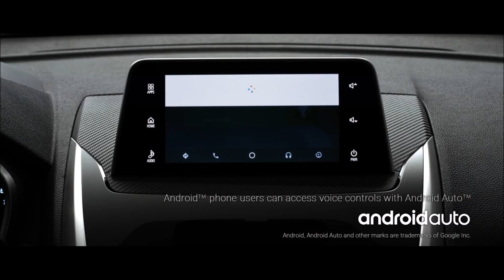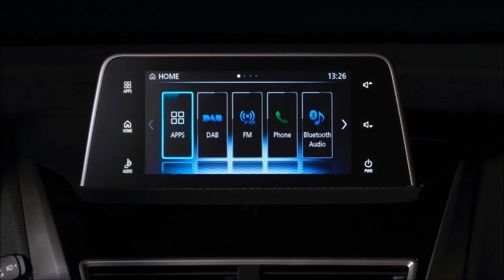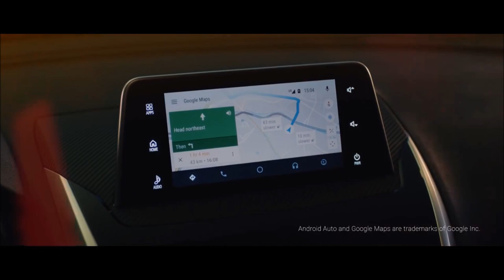New 2017 Mitsubishi Eclipse Cross - interior Exterior and Drive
The Mitsubishi Eclipse Cross is a fusion of sharp coupe looks and dynamic SUV mobility with signature Mitsubishi styling and performance.
Other distinguishing features are its design that motivates the driver to get out and go, connectivity that inspires new fun adventures, and all-wheel control technology which delivers an enjoyable, reassuring feel that elevates the driving experience.

Characteristic Dynamic Design
The distinctly sharp and dynamic Mitsubishi SUV coupe form is distinguished by: its wedge profile with distinctive beltline and strong character line; a forward raked rear window; the sharply cut off rear gate and short overhang; and beefy fenders projecting the image of a powerful athlete.
MMC's DYNAMIC SHIELD front design concept refers to the protective shield shape visually formed by the black central area represented by a black radiator grille that symbolizes the performance of the car. The black area is embraced from three directions - from the left, right, and bottom. DYNAMIC SHIELD emphasizes the front end's functionalities aimed at protecting both people and the car itself.
The "Dynamic and Characteristic" rear design is distinguished by the almost cubist styling created around the high-mounted, stretched rear lamps and by how it horizontally divides the forward-rake rear window into two. When illuminated, the tubular LED brake lights and the central LED hi-mount stop light form a single bar of light running across the tail, giving Mitsubishi Eclipse Cross a broad and stable appearance from the rear.

A new red body color joins the palette. The standard coating is layered with semi-transparent red and clear coating, and this creates a high color saturation and intensity that produces a highly-refined finish.
The horizontal dashboard, silver metal frames and black/silver monotone color scheme create a refined interior that is both dynamic and sporty. With its thin display audio and the Head Up Display, the futuristic cockpit inspires a sense of excitement for the driver in the vehicle.
Maximizing luggage space utility without spoiling its stylish coupe-SUV shape, the rear seat uses a 60:40 split with long slide-and-recline adjustment. In addition to providing rear occupants with plenty of legroom, this also allows them to settle on their favorite seating posture and enjoy long trips with ample headroom despite a roof that slopes down toward the rear.

Connectivity inspires new fun adventures
The Mitsubishi Eclipse Cross is fitted with the Smartphone Link Display Audio system, a Touchpad Controller and Head Up Display which allow the driver to handle and interpret different types of information more easily and safely.
Smartphone Link Display Audio supports Apple CarPlay, the smarter, safer way to use your iPhone in the car. The driver can use Siri or the Smartphone Link Display Audio's touch screen to get directions optimized for traffic conditions, make and receive calls, access text messages, and listen to music, all in a way that allows them to stay focused on the road. Smartphone Link Display Audio also supports the Android AutoTM which provides voice controlled operation of Google MapsTM, Google PlayTM music and other apps. The Touchpad Controller can operate audio functions like radio, as well as Apple CarPlay.
Placing the Touchpad Controller in the center console allows the driver to operate the Smartphone Link Display Audio easily and without having to change position.
The Head Up Display unit makes driving safer by presenting vehicle speed, data from the active safety systems and other necessary information that minimizes eye movement and provides instant readability.

Enjoyable and stable driving with all-wheel control technology
Mitsubishi Eclipse Cross uses an electronically-controlled 4WD system that feeds the optimum amount of torque to the rear wheels as required by the driving situation and surface conditions. MMC's Super All-Wheel Control (S-AWC) integrated vehicle dynamics control system incorporates brake-activated AYC.
The addition of a 3-point strut tower brace at the front and the strategic use of structural bonding at the rear in particular have increased body rigidity. The tougher body and detail optimization of the suspension offer precise handling and superior vehicle stability.
Mitsubishi Eclipse Cross offers two powertrains that do full justice to a stylish SUV coupe in delivering the right balance of power and environmental performance. The new 1.5L direct-injection turbocharged gasoline engine is mated to a new CVT with 8-speed Sport Mode manual override. The 2.2L common rail direct-injection turbocharged diesel engine modified specifically for Mitsubishi Eclipse Cross is mated to a new 8-speed automatic transmission. Both powertrain combinations offer the driver brisk driving experience.